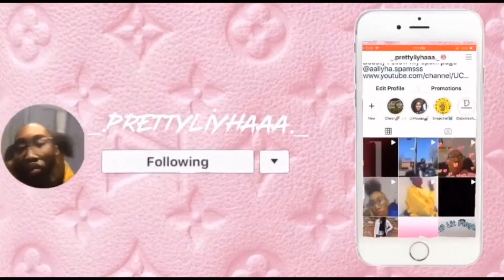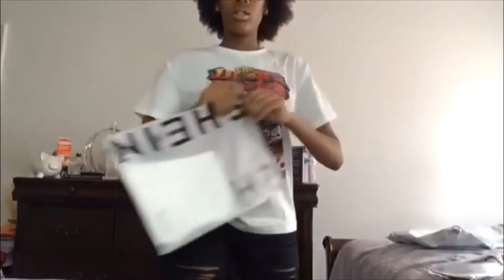HUGE SHEIN TRY-ON HAUL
In today’s video I will be doing a Shein try on haul y’all if y’all want a part 2 or any other haul just let me know . & let me know if y’all enjoy the video cause i sure did.. I WILL BE POSTING EVERY WEEK‼️‼️

.❤️FAQ❤️.
Name ~ Aaliyha
Age ~ 16
Grade ~ 10th
Camera ~ NIkon B500/IPad
Editing Software ~ iMovie
Nationality ~ Black
Ethnicity ~ Jamaican/ White